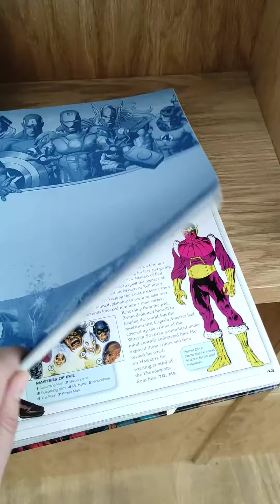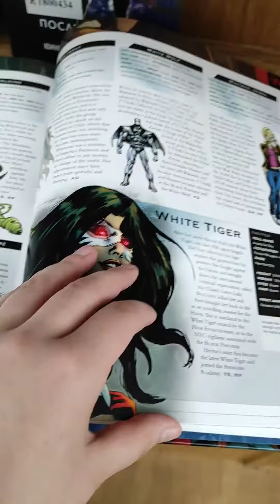вселенная Марвел в центральной библиотеке Казани